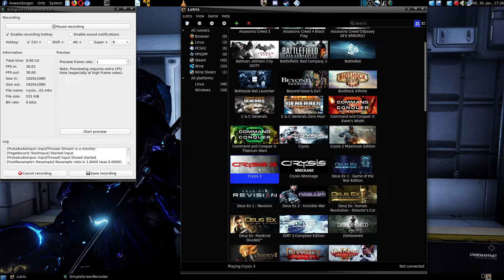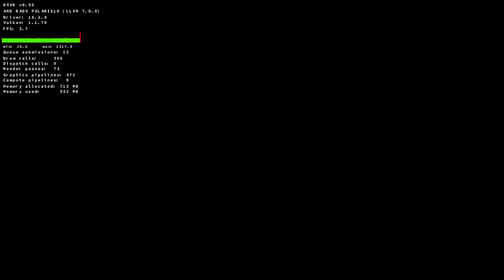Crysis 3 DXVK(0.96) [fedora 29] [Lutris]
Crysis 3 startet with lutris
DXVK 0.96
wine  tkg-3.5
without recording fps are more stable
mesa